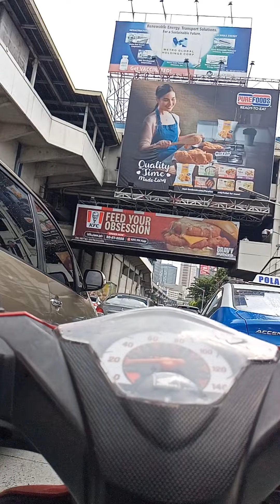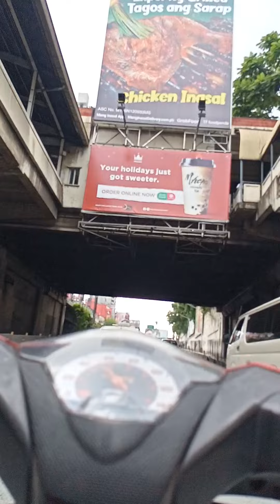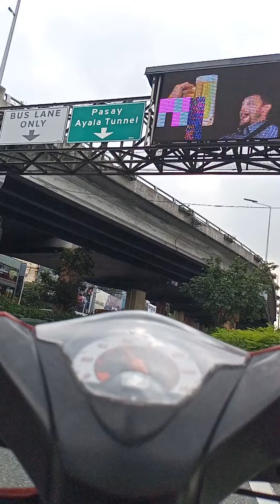p2 byaheng head office cut video dahil sa ulan aurora cubao na going to makati